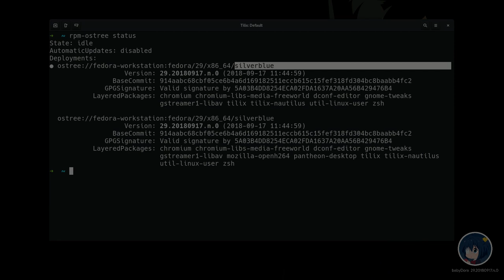[Shimoneta] Ayame Kajou explains SOX | Silverblue :p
Silverblue Happens Most Often On X-Mas :p

just giving a background of my Shimoneta Silverblue upcoming uploads to the guys that dont watch anime! ..oh and all videos should have a dirty word! it is part of the manga!